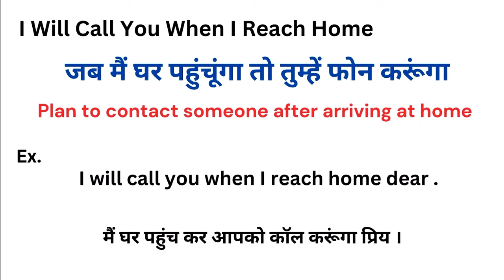I will call you when I reach home meaning in hindi | I will call you when I reach home matlab kya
I will call you when I reach home meaning in hindi
I will call you when I reach home ka matlab kya hota hai
word meaning
what is I will call you when I reach home
I will call you when I reach home हिंदी अर्थ